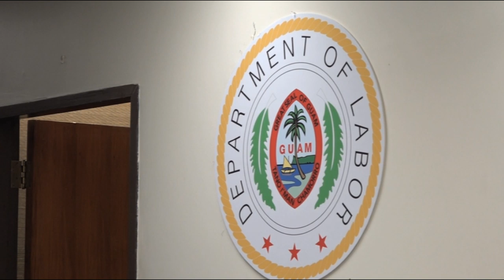David Dell'isola returns to Department of Labor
The ongoing foreign labor shortage may be dominating local headlines lately, but the Department of Labor's director says there are plenty of other issues on his plate.